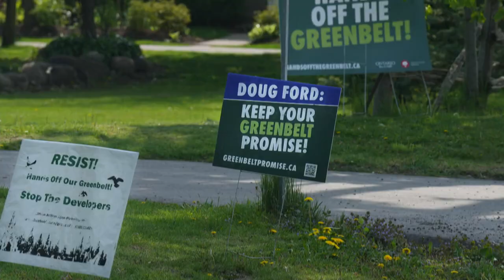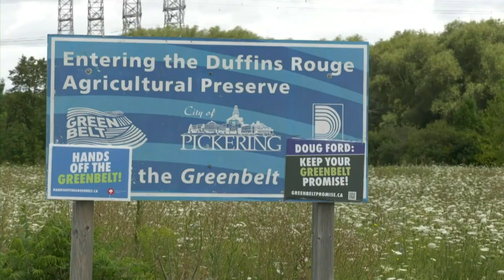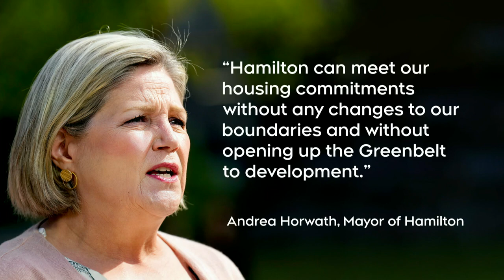Greenbelt scandal | Ontario reversing urban boundary changes amid questions over process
Ontario announced it is reversing plans to change the urban boundaries of several municipalities amid questions in connection to the Greenbelt scandal.